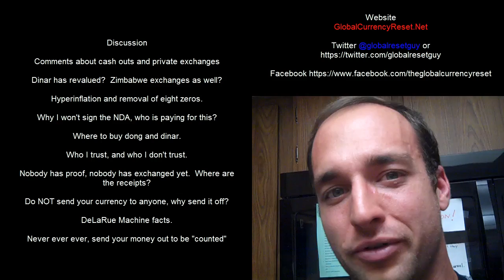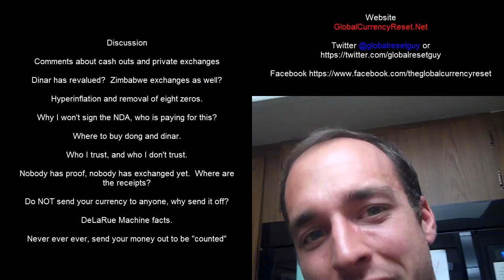NDAs Currency Exchanges - Updated Jan 2015 Delarue Machines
Currency Exchanges and NDA Non Disclosure Agreements Including Private Exchanges and Iraqi Dinar Revaluation (RV) Discussions

I have received messages from people who claim they have signed an NDA (Non disclosure Agreement) and
Comments about cash outs and private exchanges.  I want everyone to be prepared but I especially want you to all be prepared for calls from unknown people telling you to send your currency to them to "get on a list" to exchange.

Regardless of anything I have said or wrote in the past, I am not going to any private exchanges, and I'm going publicly, to Chase / Wells Fargo, as I have been doing.
Some of you have stated that the Iraqi Dinar has revalued and that there are Zimbabwe exchanges available as well?  First off, the whole Zimbabwe situation is a scam, there is no exchange for a non existant currency.  You might as well bring your own hyperinflation German Marks from 1923 right?  Now you are beginning to see.  For Zimbabwe, there has already been hyperinflation and removal of eight zeros.  Later on, they removed four more zeros, for a total of 12 zeros removed.

Why I won't sign the NDA, who is paying for this?  I don't trust the people out there who are promoting this, it seems shady that all of these unknown people began showing up this year offering to get you on the list to private exchange.

Where to buy dong and dinar.  Buy dong at your local bank, and for Iraqi dinar, I wrote a useful guide here:

Who I trust, and who I don't trust.  I don't trust the gurus, but I do trust my own judgement to go to my local banker who I personally have known for over seven years.

Nobody has proof, nobody has exchanged yet.  Where are the receipts?  All of you who told me you are exchanging have yet to send me any copies of your documents, even if you blank out all of the personal information, NONE of you have been willing to prove to me that you have exchanged.

Do NOT send your currency to anyone, why send it off?  Some of you have already lost more than $20,000 by getting scammed, I would highly advise you to hold on to your currency until the time is right, which I will inform you of.

DeLaRue Machine facts, they are not needed, manual inspection of Iraqi Dinar is possible at the airport/your local bank.

Never ever ever, send your money out to be "counted" as you can count it at the bank, this should be obvious.

This video: NDAs Currency Exchanges Including Private and Revaluation